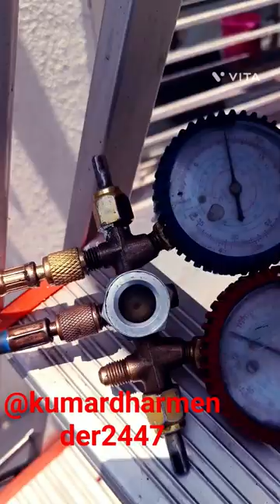pcb funny music hvac reels viral compressor fb funnyvideo arjitsingh ac